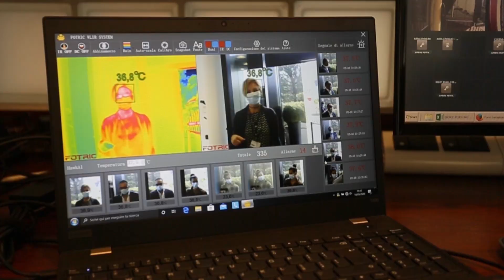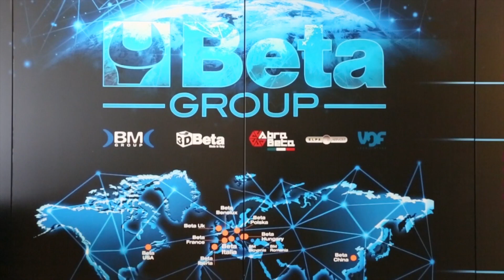Beta is back!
After the closure period forced by the health emergence in Italy, Beta and its employees are back safely.
The company adopted the Covid-19 preventive measures and provided the workers with protection masks, disposable gloves and soon Bluetooth proximity sensor.
In the common areas and in the offices, daily sanitized, there are marked paths and plexiglass panels.
Beta is back doing what it does best: Made in Italy.